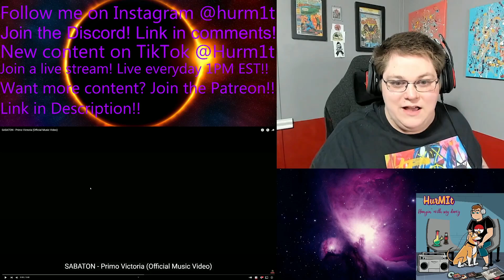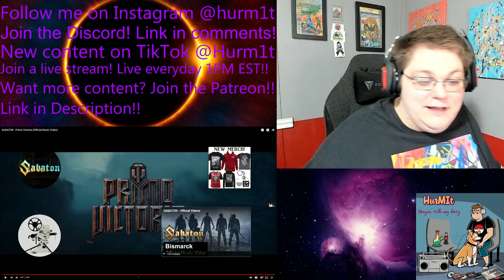History Buff Reacts To Sabaton Primo Victoria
I stream every day starting around noon EST!!

Original Video:
SABATON  - Primo Victoria